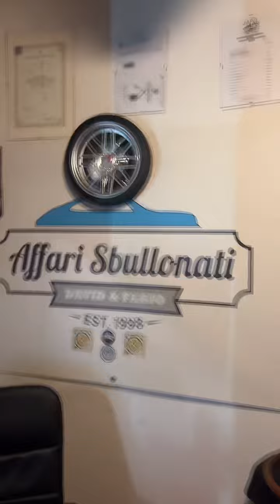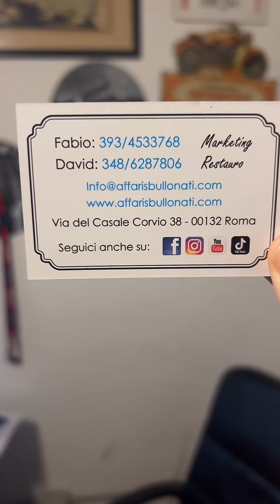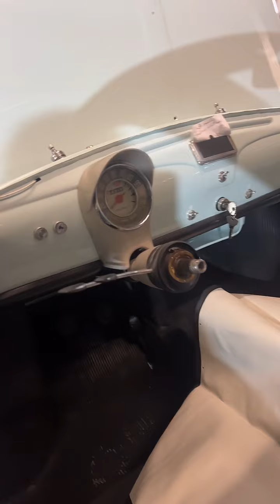Super Live da seguire